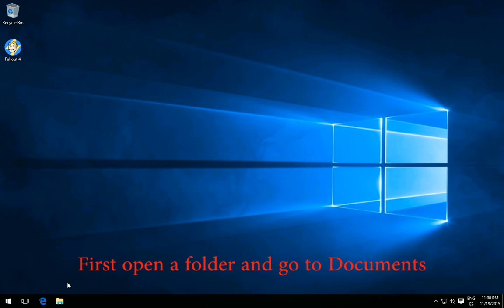How to skip the intro in Fallout 4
Copy this:

SIntroSequence=0
fChancesToPlayAlternateIntro=0
uMainMenuDelayBeforeAllowSkip=0